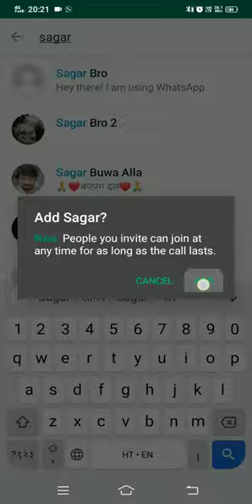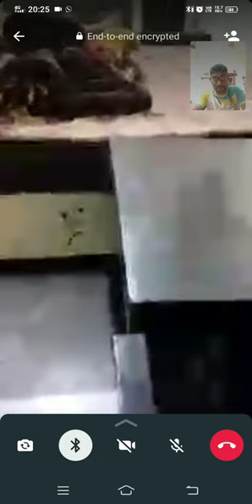cute couple whatsapp status Haryanvi Couple love status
Couple statuscouple love statuslong distance relationshiplove whatsapp statusLong distance relationship whatsapp statuslongdistance relationship whatsapp statuslongdistance relationship statusLong distance whatsapp statuscouple goalscute couple whatsapp statusCouple love statusharyanviharyanvi reelsharyanvi comedyHaryanvi couple short video